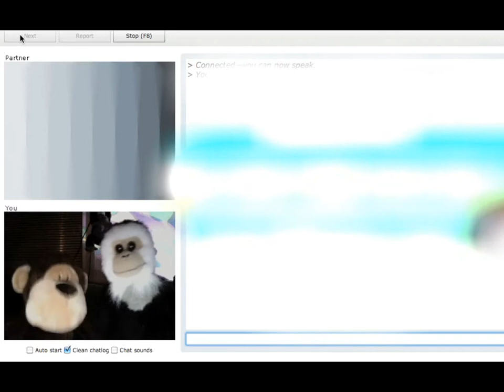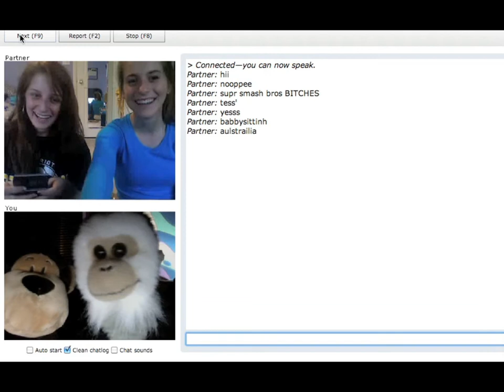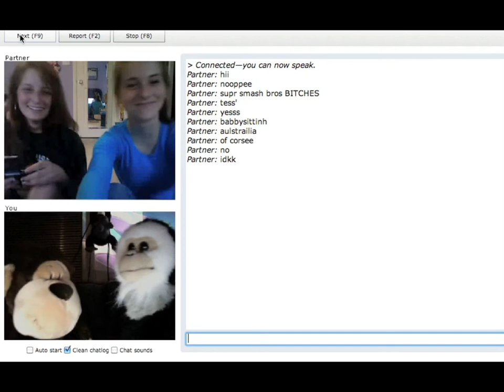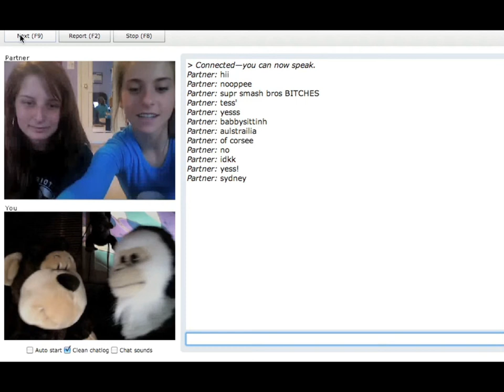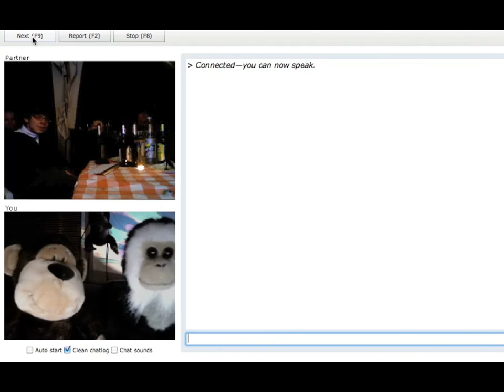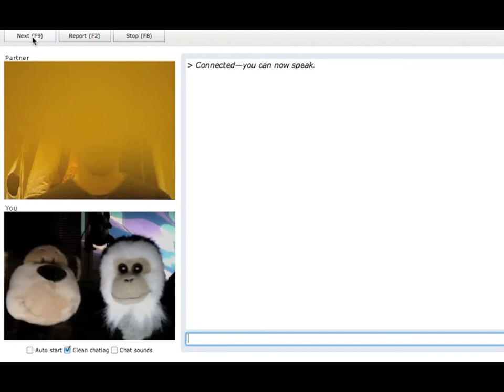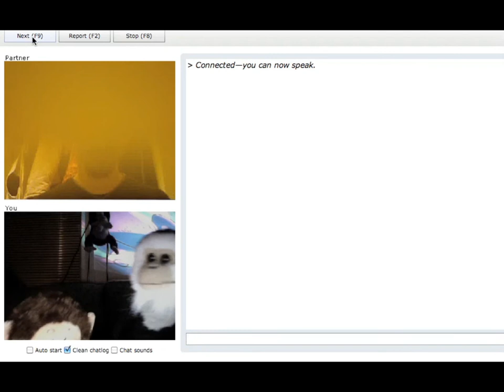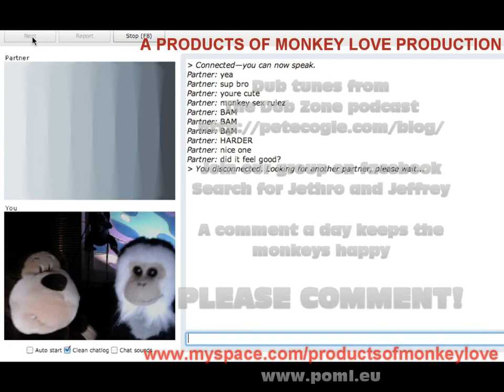Jethro and Jeffrey 23 The Babyshitters (improv funny chatroulette)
Products of Monkey Love presents Jethro & Jeffrey, two cheeky monkeys who want to make friends. Check out the Products of Monkey Love podcast for loads of musical improvised comedy lumliness :) find it on itunes and last.fm

Jethro & Jeffrey search for new friends on chat roulette whilst listening to The Dub zone podcast

On this adventure J & J meet two lovely Australian babyshitters...

Improvised comedy from the Products of Monkey Love team on chatroulette

Join our facebook group :) Special video's and songs over there as well.